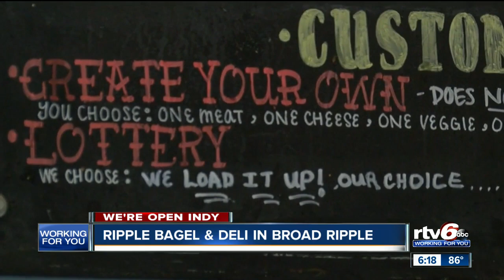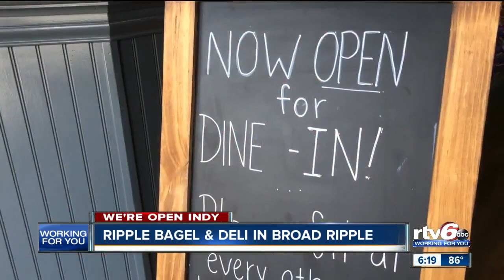We're Open Indy: Ripple Bagel & Deli in Broad Ripple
We're Open Indy: Ripple Bagel &amp; Deli in Broad Ripple